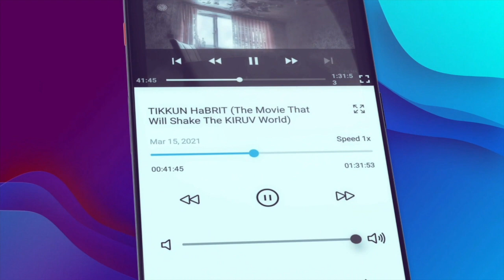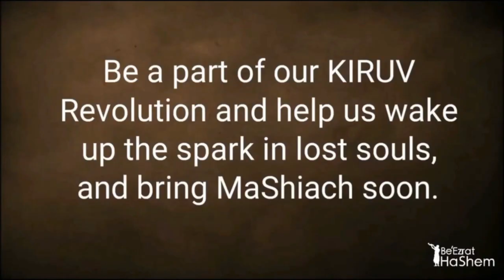Gehinnom Outreach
THE BEST WAY TO ENSURE YOUR TESHUVA IS ACCEPTED is to help others with their TeShuva by Supporting KIRUV!!